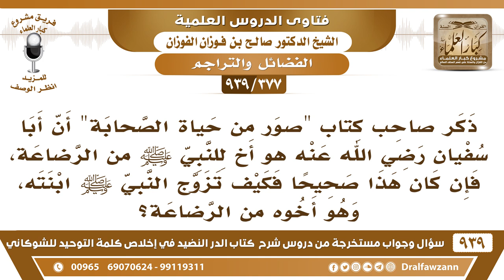[377 -939] ذكر صاحب كتاب صور من حياة الصحابة أن أبا سفيان هو أخ للنبي ﷺ من الرضاعة، فكيف تزوج ابنته؟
-[377 -939] السؤال: ذكر صاحب كتاب صور من حياة الصحابة أن أبا سفيان رضي الله عنه هو أخ للنبي ﷺ من الرضاعة، فإن كان هذا صحيحاً فكيف تزوج النبي ﷺ ابنته، وهو أخوه من الرضاعة؟
الجواب: ج 377: هذا دليل على أنه ليس أخوه من الرضاعة؛ لأن الرسول تزوج أم حبيبة بنت أبي سفيان رضي الله عنها والدليل على أنه أخوه من الرضاعة غير صحيح،  وأظنه يقصد أبا سفيان بن الحارث ابن عم الرسول ما هو يقصد أبو سفيان بن حرب الذي  سأل متوهم يقصد أبا سفيان بن الحارث هو أخ للرسول من الرضاعة.
للاشتراك في قناة الشيخ صالح الفوزان

للاستفسار والإقتراحات والدعم
رئيس الفريق
لمشروع كبار العلماء